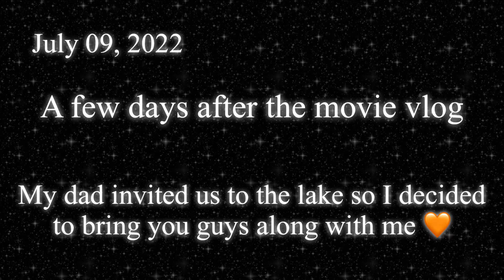Minion Movie 🍿 & We To The Lake ☀️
Really recommend the minion movie 🍿
Btw it was my sons first time at the lake & he loved it 😁